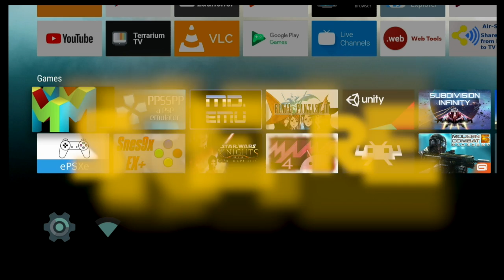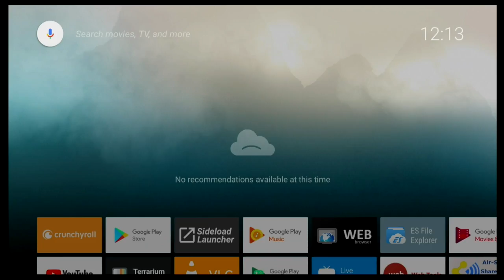Snowboard Party World Tour | Android Freebie Fridays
Android Freebie Fridays Snowboard Party World Tour and the many mannerisms it can display.